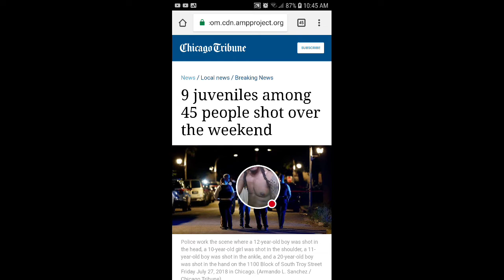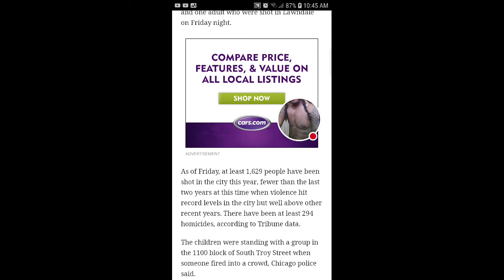45 shot since Friday in Chi'raq 5 dead 3 found today Link below